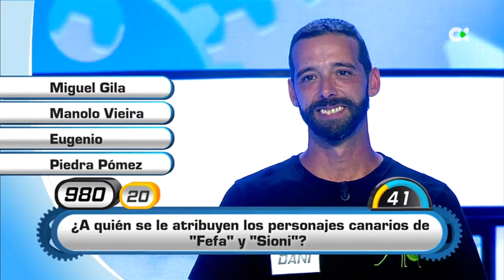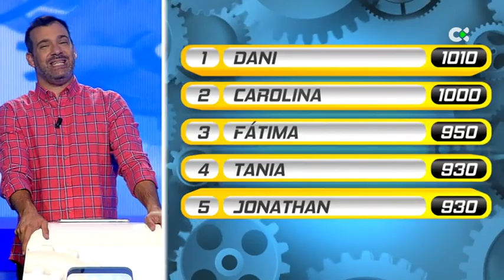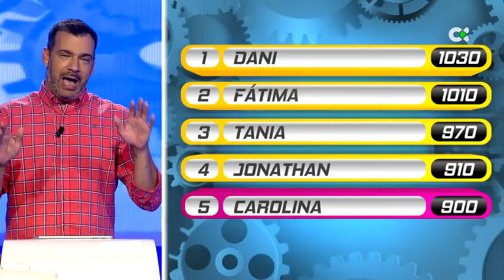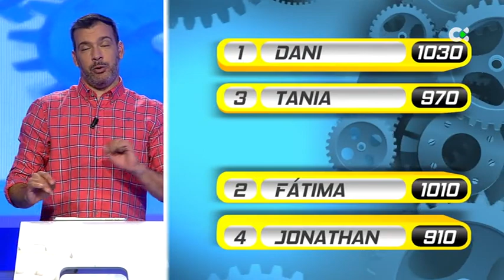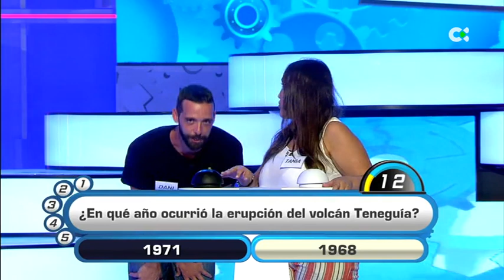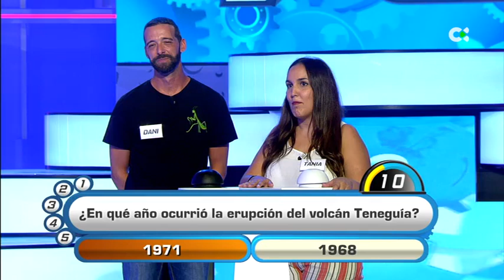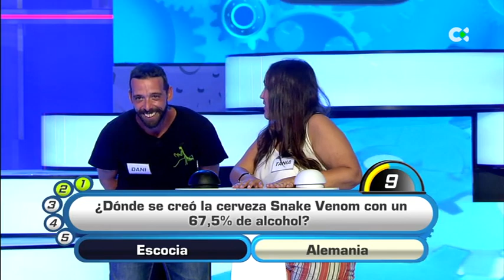Cógeme si puedes | 17/09/20